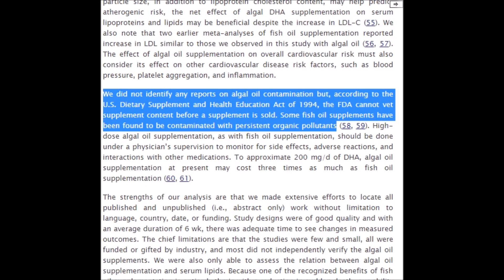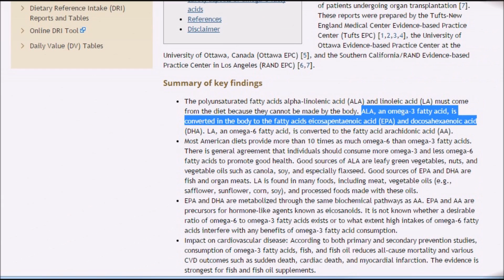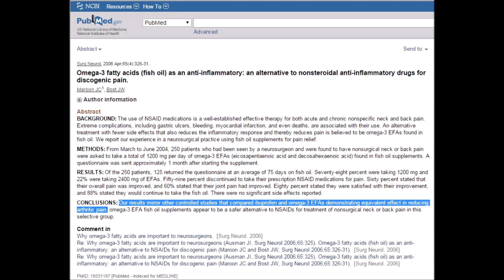ASK CORY: Vegan Omega-3? - Cory McCarthy -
Cory McCarthy

CORRECTION @ 3:46

I was mislead by the article I had referenced (typo).  It isn't mung beans that contain ~15 times the O3 vs. O6, but rather MUNGO beans.

Vegan Veganism Plant Based Omega 3 Essential Fatty Acids Short Chain Long Chain Ask Cory McCarthy Bodybuilder Bodybuilding

REFERENCES

A Meta-Analysis Shows That Docosahexaenoic Acid from Algal Oil Reduces Serum Triglycerides and Increases HDL-Cholesterol and LDL-Cholesterol in Persons without Coronary Heart Disease

Omega-3 fatty acids (fish oil) as an anti-inflammatory: an alternative to nonsteroidal anti-inflammatory drugs for discogenic pain.